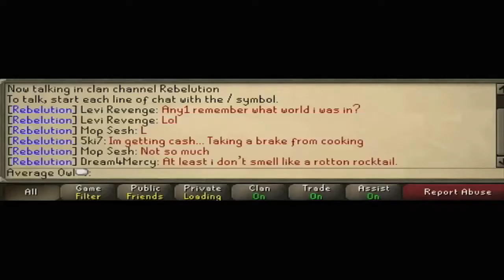Rebelskills Advertising Contest [CLOSED-READ INFO]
Congratulations to the following!

1.  ZeroMyCb  (RSN:  Zero_My_Cb)

2.  Wapman1  (RSN:  Snowin)

3.  rocktheworld2k6  (RSN:  Smartman350)

Honorable mentions to EveeVideos (RSN:  Evee)

It was very tough to narrow it down and we appreciate everyone who made a video.

Remember, even if you didn't win, you still helped out the clan chat.  That was the point of this competition, so don't feel bad, a rank isn't the important aspect here.  =]

As promised, the winners will receive ranks:

ZeroMyCb - Captain
Wapman1 - Lieutenant
rocktheworld2k6 - Sergeant